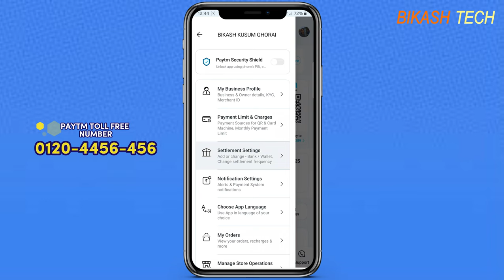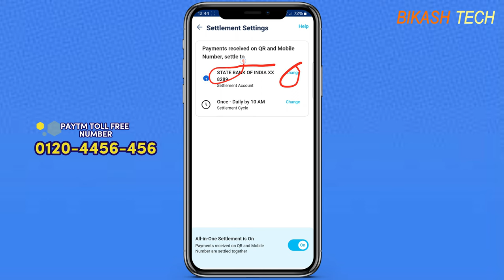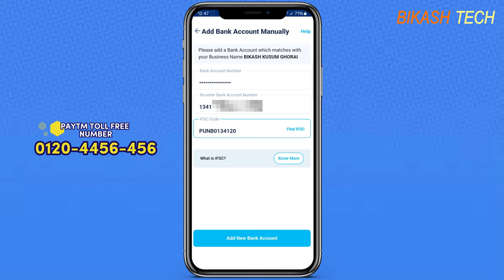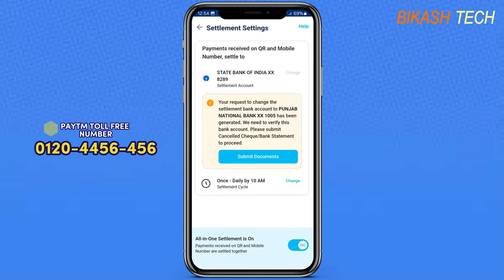How to Change Paytm Payment Bank on Paytm Business || पेटीएम बिजनेस पर पेटीएम पेमेंट बैंक कैसे बदलें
In this video, we'll walk you through the step-by-step process of changing your Paytm payment bank on Paytm Business. Whether you're a beginner or an experienced user, our comprehensive guide will ensure you can navigate this process effortlessly. Don't miss out on maximizing your Paytm Business potential!

Paytm Business
Payment Bank
How to Change Payment Bank
Paytm Tutorial
Paytm Business Tips
Digital Payments Guide
Online Banking Tutorial
Finance Management
Business Hacks
Paytm Tricks
Paytm Guide
Paytm Tips
Banking Tutorial
Financial Advice
Payment Methods
Online Transactions
E-commerce Tips
Money Transfer
Digital Wallet
Secure Payments
Financial Services
Mobile Banking
Digital Currency
Business Solutions
Payment Platforms
Digital Finance
Online Business
Money Saving Tips
Financial Technology
Cashless Transactions
Secure Banking
Electronic Payments
Online Money Management
Entrepreneur Tips
Online Transactions Tutorial